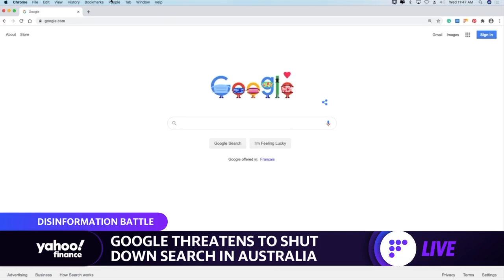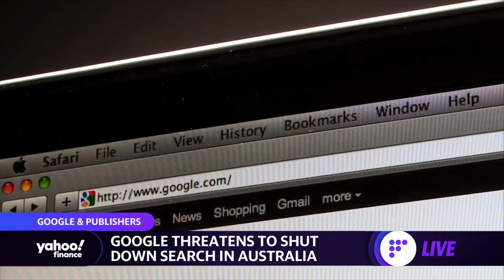Google threatens to shut down search engine in Australia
Yahoo Finance's Dan Howley breaks down Google's threat to shut down its search engine in Australia if a controversial bill requiring payment to publishers becomes law.